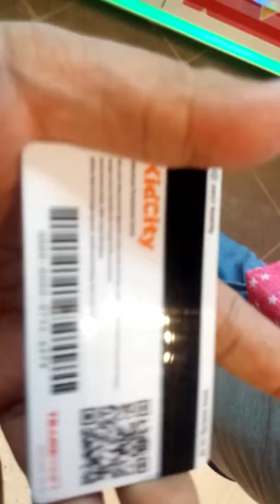Trans park juanda bekasi kidscity tiket permainan